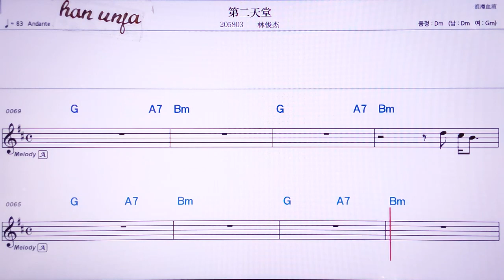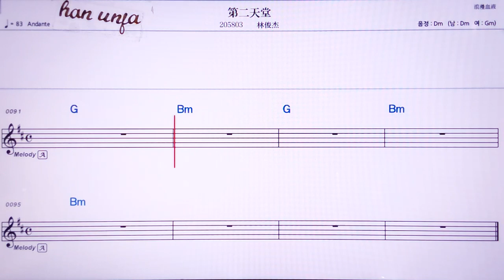💖띠얼티앤탕/린쥔지에 👍MR,노래방, 악보, 코드,Karaoke With Sheet Music